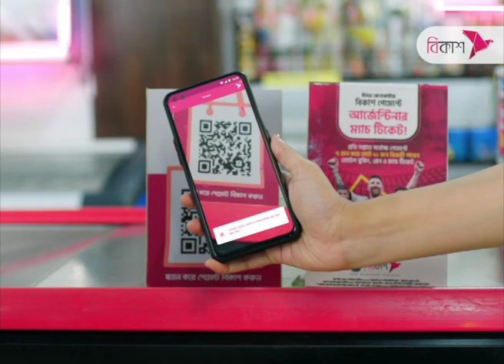জিমের ছাদ ধসে চীনে ১১ নারী ভলিবল খেলোয়াড় নি*হত | NTV News